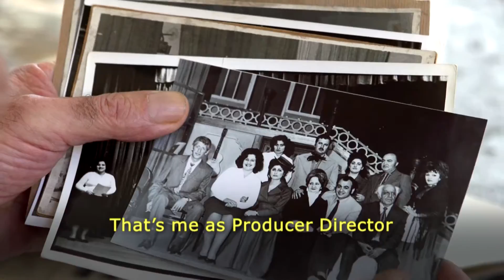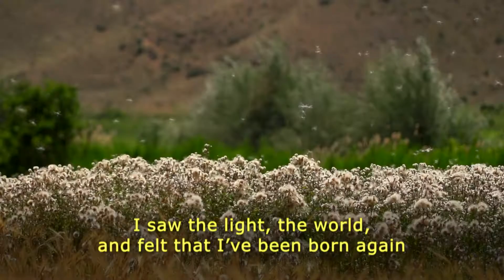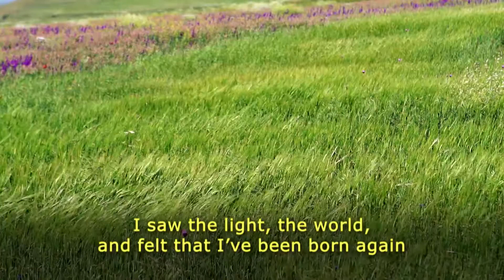Ernest's Story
Born and raised in Stepanavan, Ernest spent his adult life as a theater actor and director. As he grew older, he began experiencing some health problems. He started to walk with a cane and his eyesight grew weak.